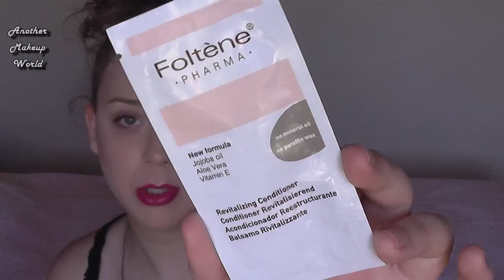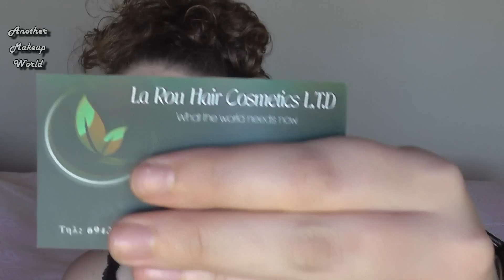Τι Έφερε Ο Ταχυδρόμος (περιποίηση, ρούχα, μαγιό, αξεσουάρ) | AnotherMakeupWorld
✦ Έχετε δοκιμάσει κάποιο από αυτά τα προϊόντα; ~ Κωνσταντίνα

✔ 12ml Perfume Atomizer (είναι τελικά 12ml και όχι 8, ενώ το travalo είναι μόλις στα 5ml)

✔ Φόρεμα (έκανα λάθος και είπα ότι είναι από το παρακάτω κατάστημα)

Φοράω
❤ Κραγιόν Mineral Cosmetics (06)

FAQ
ツ Κάμερα: Panasonic HC-V510
✄ Πρόγραμμα επεξεργασίας: CyberLink Power Director 13